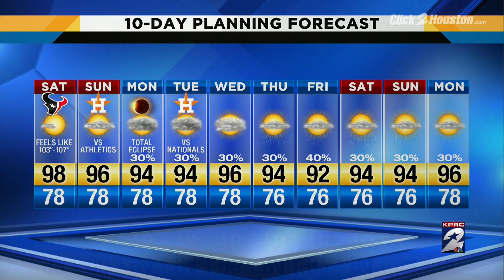Staying Super Hot for Saturday